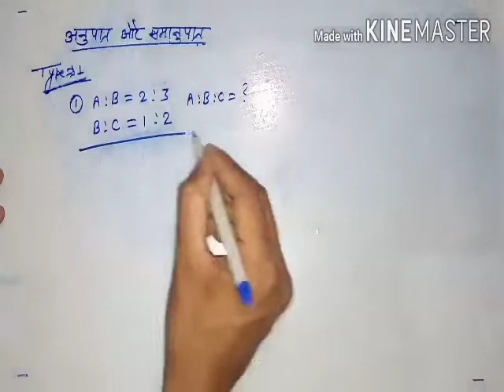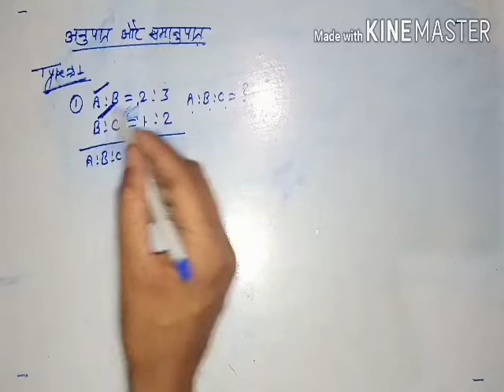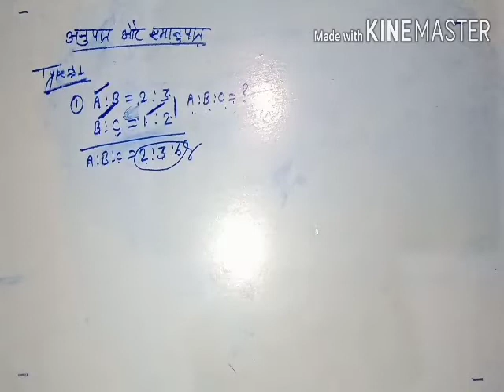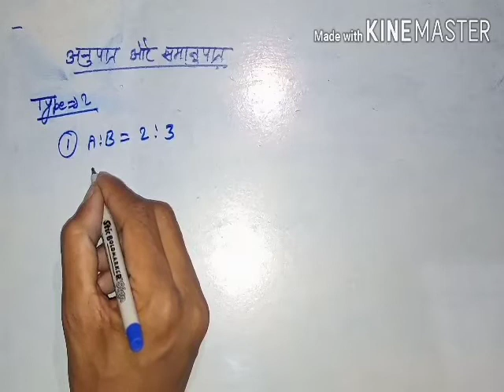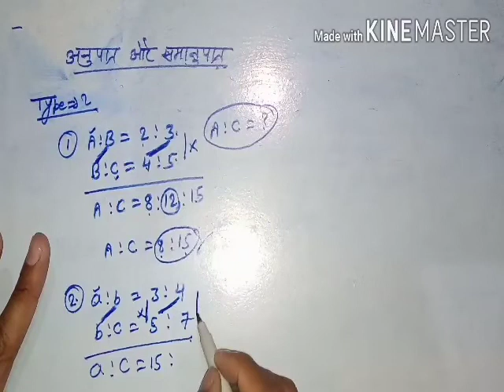RATIO AND PROPORTION (अनुपात एवं समानुपात) TYPE:-01